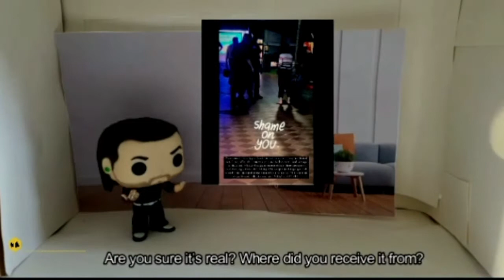Bedok South Secondary School – Prove It! Contest 2021 (Top 10)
Organised by the National Library Board, the S.U.R.E. Prove It! Contest 2021 aimed to equip students with information literacy skills in the digital age and apply it to current affairs consumed online.

For more information about the contest and the top 10 school teams, please